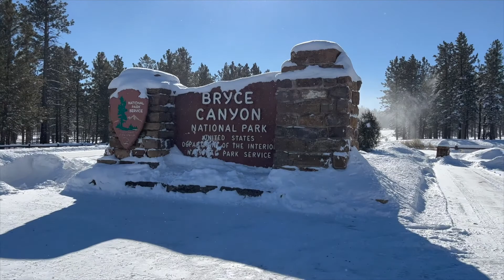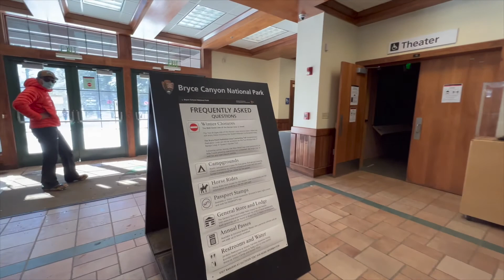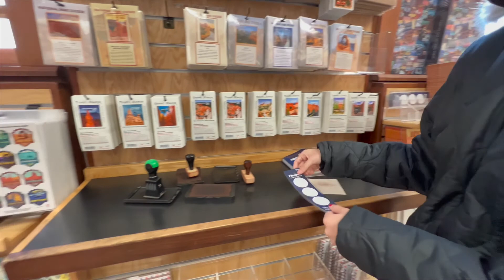Utah New Years Day 2022 - Quick Trip To Bryce National Park & Zion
Bryce National Park 2022 Beautiful Snow day !